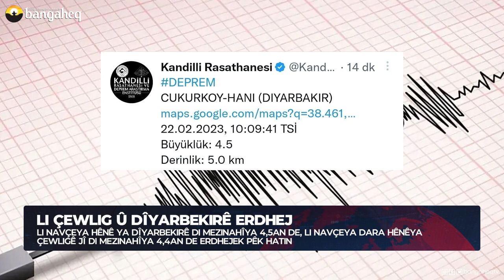Xeberên Rojê - 22.02.2023